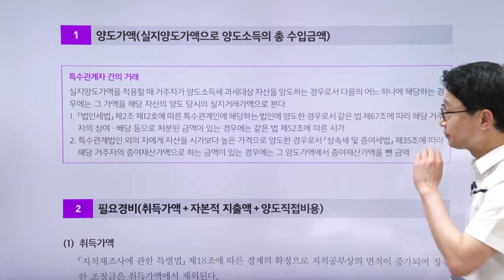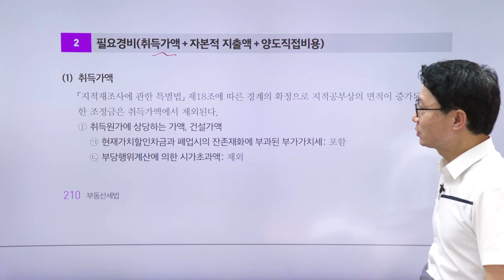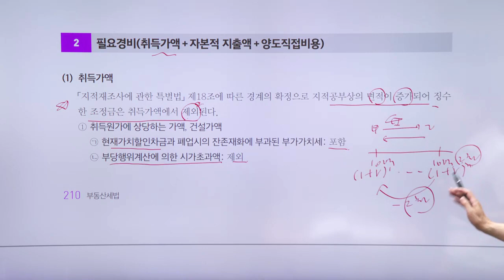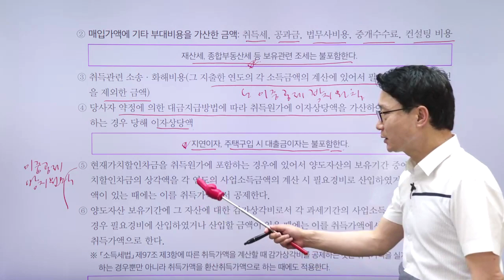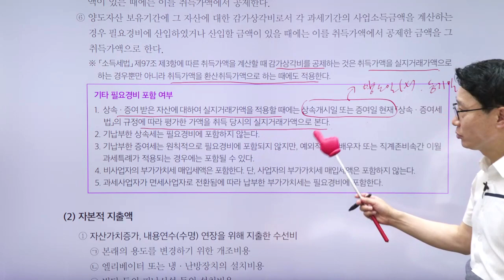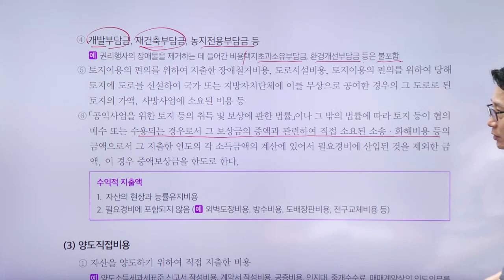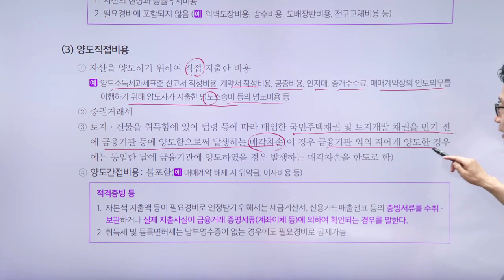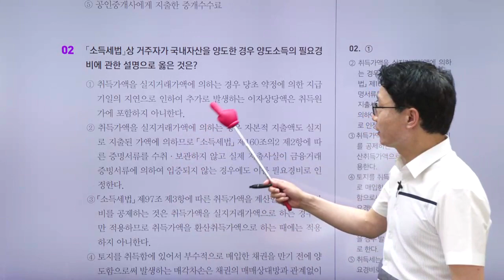공인중개사, 부동산세법 테마 강의 '실지거래가액에 의하는 경우의 양도 취득가액과 필요경비 '